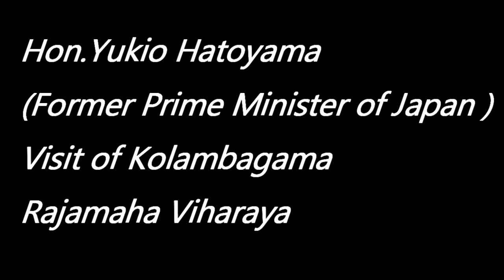Hon.Yukio Hatoyama (Former Prime Minister Of Japan) Visit of Kolambagama Raja Maha Viharaya